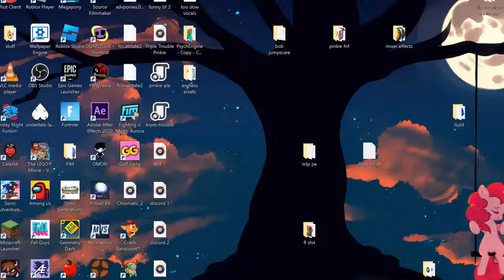VS SONIC.EXE FNF but it's Pinkie Pie VS Twilight Sparkle [PLAYABLE FULL WEEK + ENDLESS]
Just originally wanted to make a silly Triple Trouble Cover but then I made brand new sprites for all of the MLP characters and it just kinda ended up here :/

all of the pony / discord sprites are by me, they are free to use for whatever- I just ask for credit  somewhere please

credits can be found on the GameBanana page and in the text file

If I left anyone out from the credits, please lmk so I can fix it!!